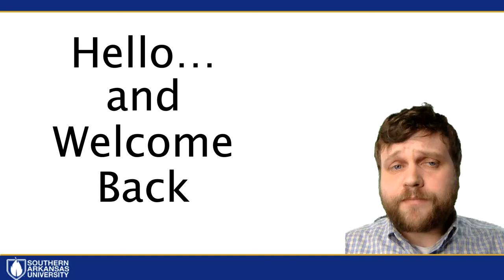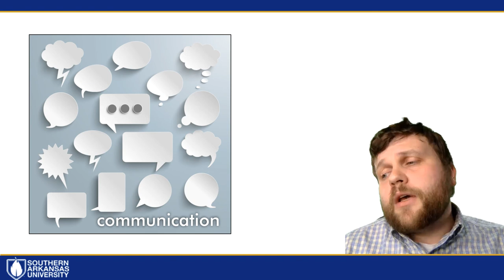Hello, Welcome Back, and a Few Words of Encouragement - Spring 2020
This brief video welcomes students back from Spring Break and provides encouragement as SAU temporarily transitions to a full-online university due to COVID-19.